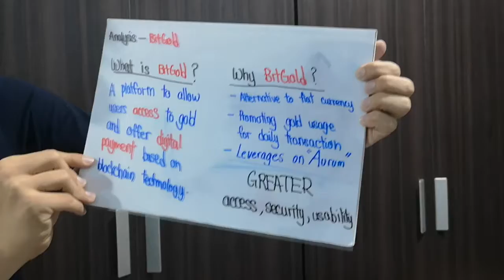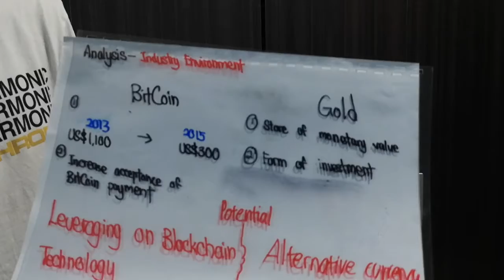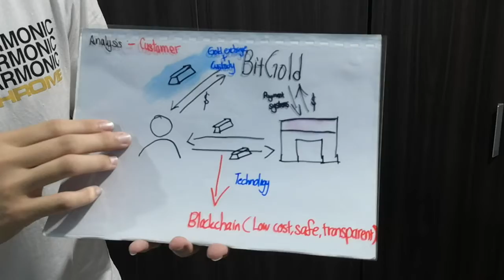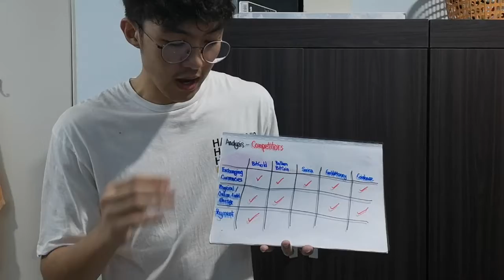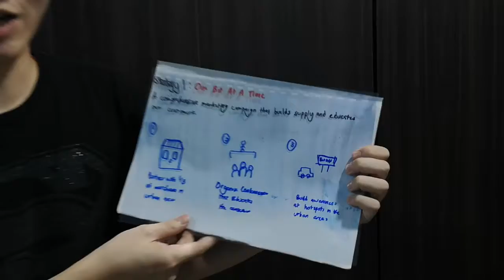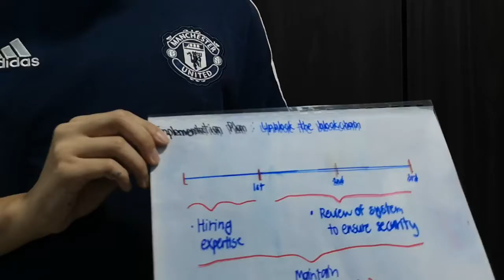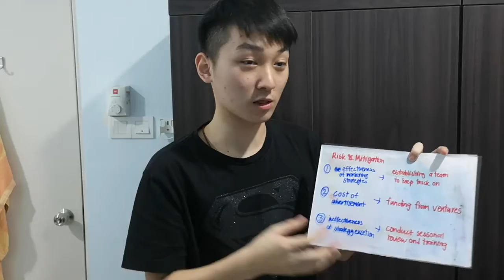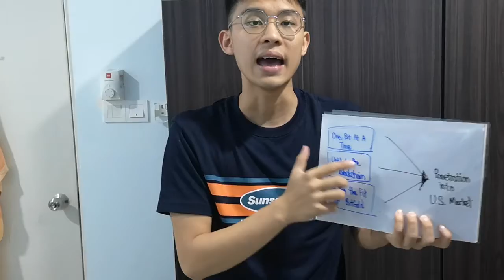BitGold - How Do We Penetrate the US Market?